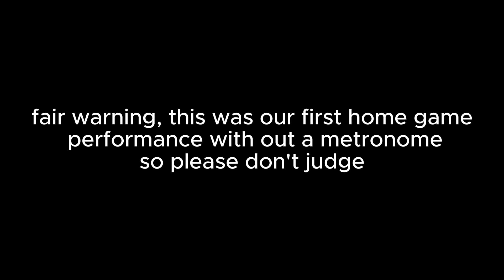ESHS 2024 | Clarinet Head Cam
I know I have a warning put in the video too but this rep is only of mvt 1 and 2 so the show is not complete yet! This was also our first home football game performing what we have without a metronome so there will be some time fluctuations, please do not judge I am posting these for fun! Also, the clarinet head caming is Emma and she is a Junior Clarinet Section Leader.